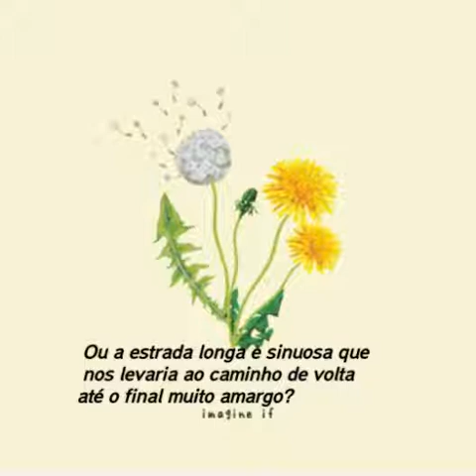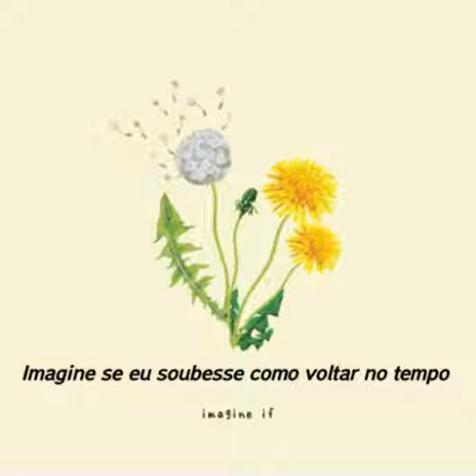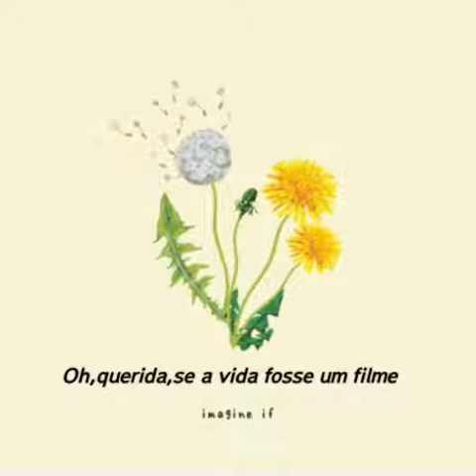Gnash - Imagine if [Legendado]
Hino de cantor 💚Hino de música 💚

Oh yeah
If I could go back
Just for a night
I would see the future
And I'd make it alright
Oh darling if life was a movie
I'd hit rewind
Imagine if I knew how to turn back time

Imagine if I never messed up
Imagine if we never even broke up
Imagine if I had the power to control the voices in my head
And I could tell them all to shut the fuck up

Imagine if I never told a lie
Imagine if I knew how to always get it right
Imagine if I wasn't such a coward
And I had the courage hidden somewhere in my heart
To look you in the eye, yeah, yeah

If I could go back (go back)
Just for a night (yeah)
I'd hit rewind (yeah)
I was thinkin' like

Aye-oh aye-oh aye okay
Lost our love in the mess we made
If tomorrow was yesterday

I wonder if I saw your face again
Would you be a stranger or would we be more than friends?
Would this be the beginning
Or the long and winding road that takes us all
The way around until the very bitter end?

Imagine if we never felt fear
Imagine we were brave enough to never hide the tears
Imagine if I didn't have to worry about everything around me
And my sanity was actually here (yeah)

I just got so caught up in the moment
Didn't even realize we were broken

Imagine what the world be like
If everybody stayed in love
If everybody stayed offline

Yeah